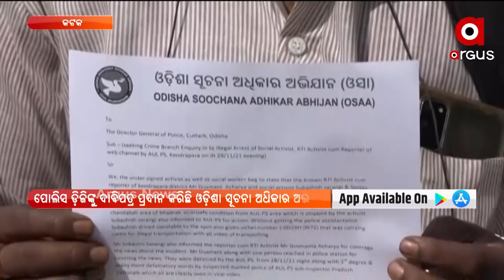ସୂଚନା ଅଧିକାର କର୍ମୀ ଓ ସାମ୍ବାଦିକଙ୍କୁ ଆଳି ପୋଲିସ ବେଆଇନ ଗିରଫ ଘଟଣା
କେନ୍ଦ୍ରାପଡ଼ା ଜିଲ୍ଲା ଆଳି ପୋଲିସ ଦ୍ବାରା ସୂଚନା ଅଧିକାର କର୍ମୀ ଓ ସାମାଜିକ କର୍ମୀଙ୍କୁ ବେଆଇନ ଭାବେ ଗିରଫ କରିବାକୁ ବିରୋଧ । କଟକ ବକ୍ସି ବଜାର ସ୍ଥିତ ଓଡ଼ିଶା ପୋଲିସ ମୁଖ୍ୟାଳୟରେ ପୋଲିସ ଡ଼ିଜିଙ୍କୁ ଦାବିପତ୍ର ପ୍ରଦାନ କରିଛି ଓଡ଼ିଶା ସୂଚନା ଅଧିକାର ଅଭିଯାନ ।